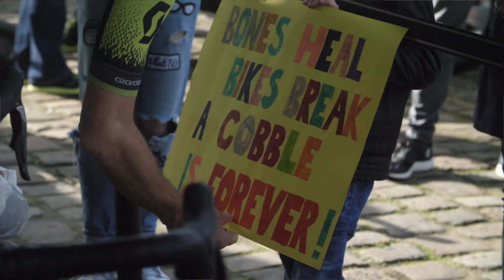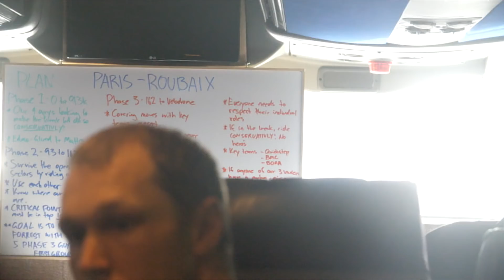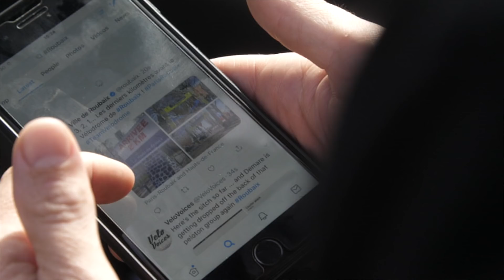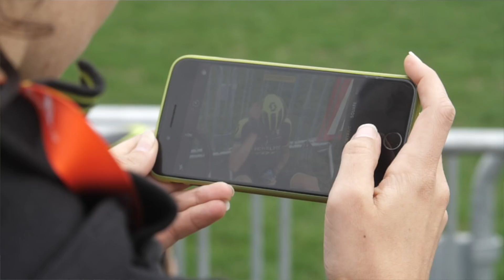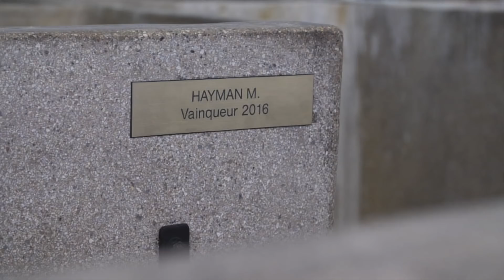2018 Paris Roubaix - Wrap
Paris Roubaix is done and dusted for another year. The day started with re-living some fond memories from 2016 and finished with a lot of reflection... Re-live it here.